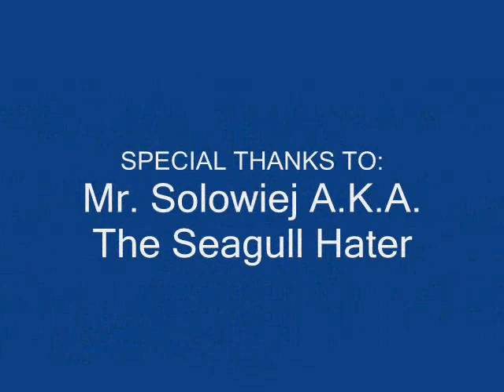Throw Back Thursday --Mr. Solowiej's Seagull Experience